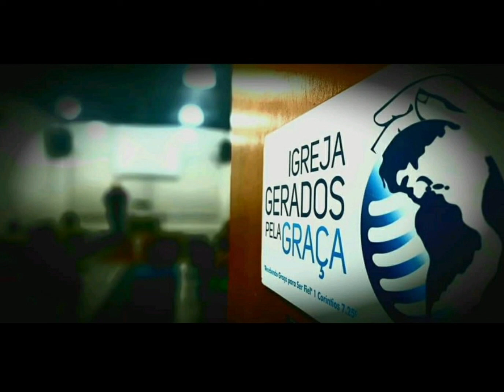MOVIMENTO PROFÉTICO PARTE 8